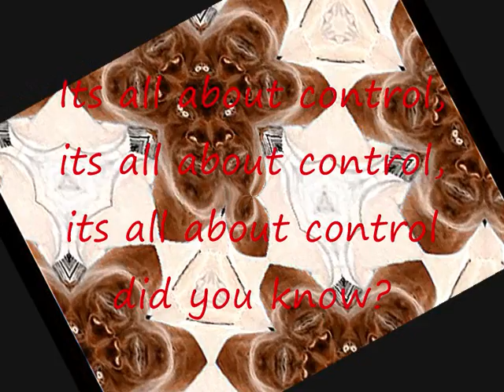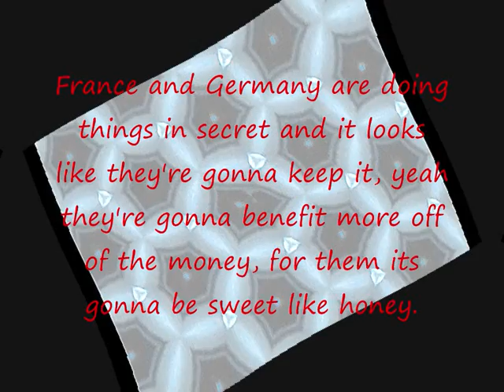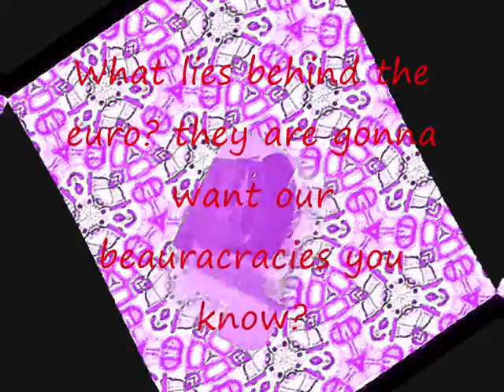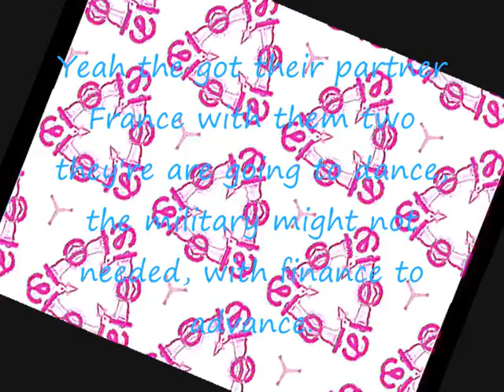Pt2 Its All About Control Prophecey - with English & American subtitles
A unusual video acompanied with a Pophecey lyric song ,about  the future of global political relations in europe and other places... Project Completely Created by Gary Golding GMT london UK